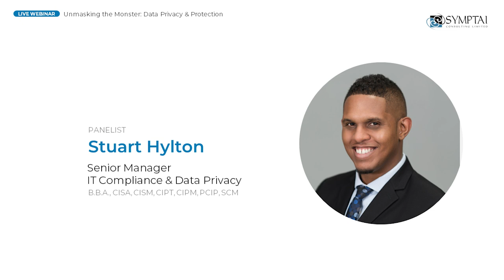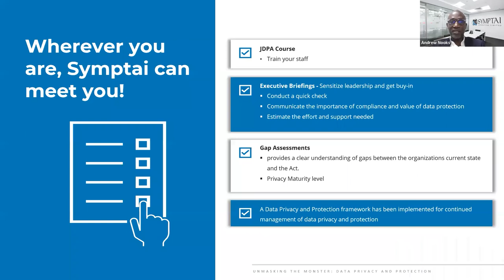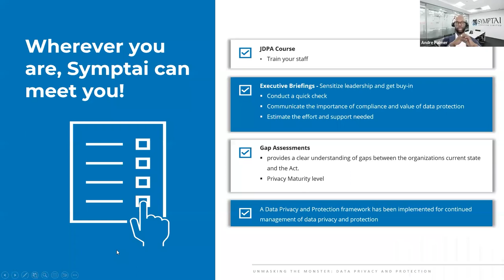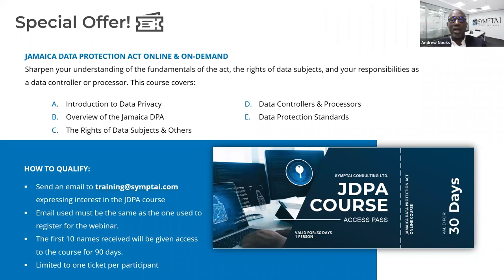Webinar - Unmasking the Monster: Data Privacy & Protection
Dissecting data protection in such a way that you see it as more than just a compliance requirement but as a necessary and useful part of your everyday business process.

Founded in 1998, Symptai Consulting is a leading IT Security and IT Advisory Consulting firm in the Caribbean with an office in Kingston, Jamaica. We provide leading assurance, advisory and information security services across all industries, from oil and natural gas companies in Trinidad to banks and insurance companies in Jamaica.